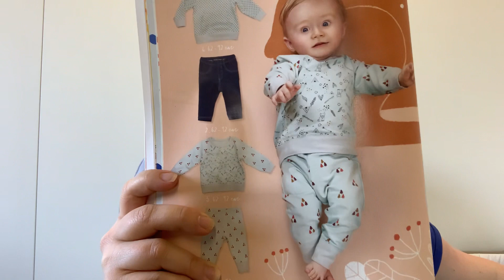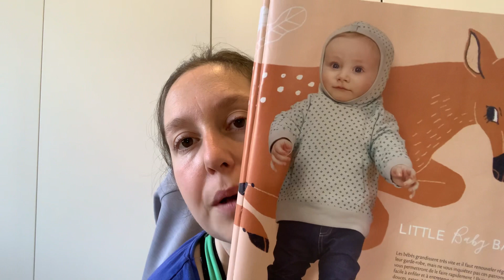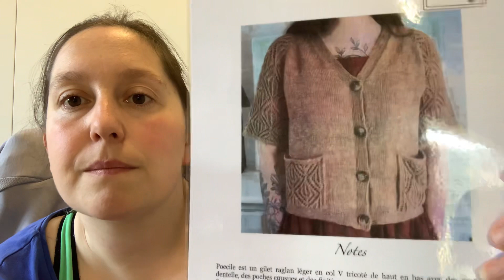Podcast n’30 : couture et tricot résultat de la semaine 😍😍😍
Bonjour à tous voici le résultat de la semaine 😍😍😍